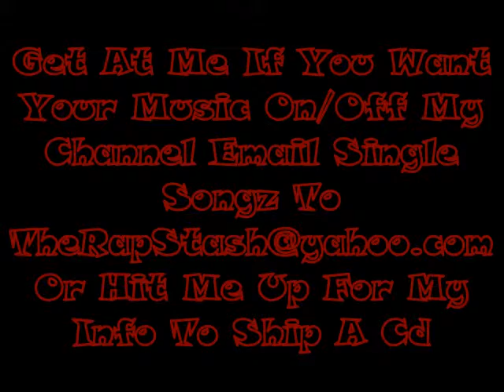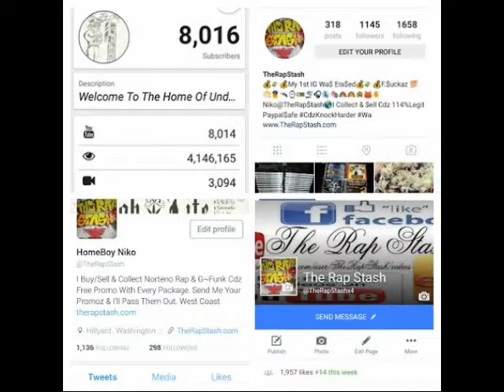Dont Hit My Line By Casha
Troublez Music & 151 Gunnaz Presents
Gassin Was The Case By Casha
408 San Jose California Rap Mixtape (2015)